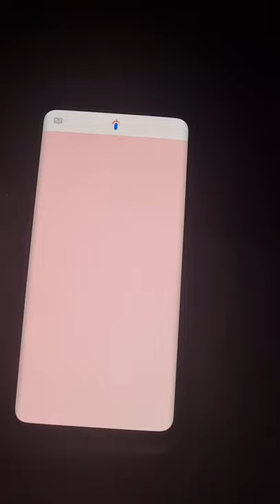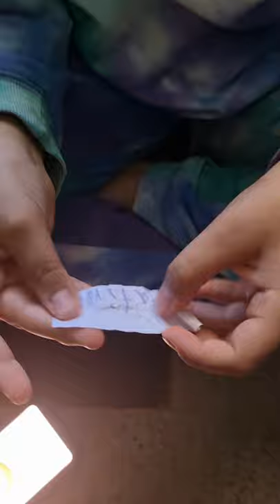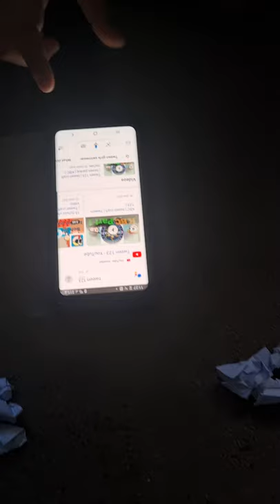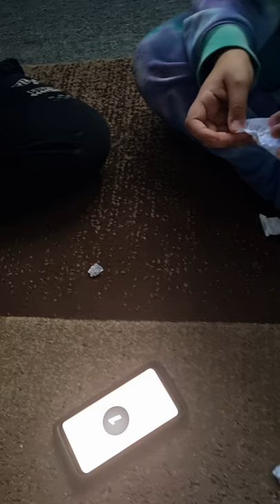11 September 2021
google challenge part 1